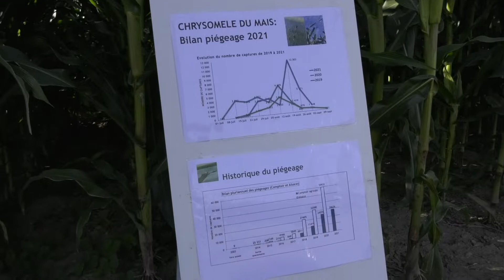Les Rencontres 2021 - Maïs : Biocontrôle des pyrales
Présentation de l'atelier Maïs : Biocontrôle des pyrales, lors des Rencontres 2021.

Brigitte POITOUT, technicienne de développement au Comptoir agricole.